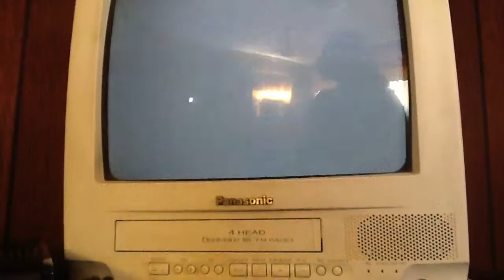Robbing stores fail